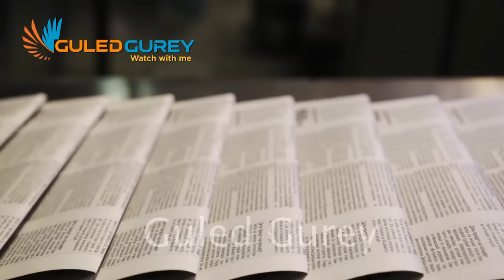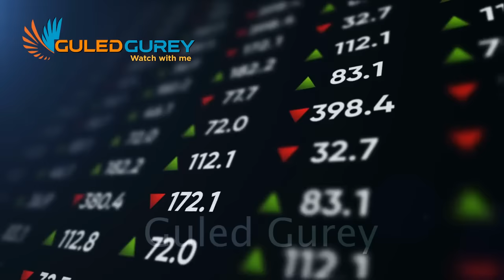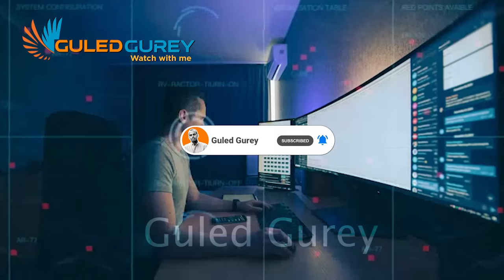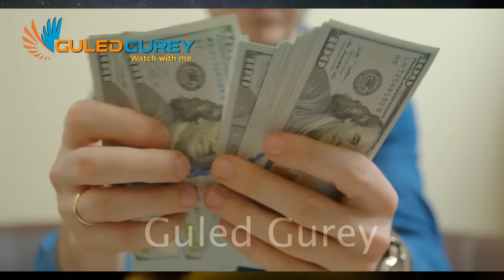Qisada Boqorkii Yurub Gilgilay Part 1 | Sheekh Mustafe